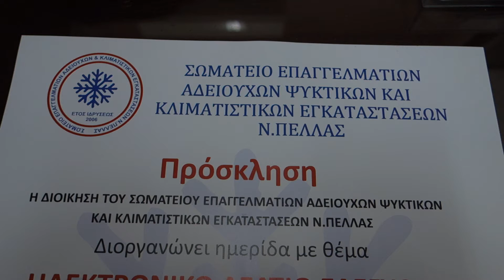ΗΜΕΡΙΔΑ ΜΕ ΘΕΜΑ: ΗΛΕΚΤΡΟΝΙΚΟ ΔΕΛΤΙΟ ΕΛΕΓΧΟΥ ΣΤΙΣ 3 ΝΟΕΜΒΡΙΟΥ 2019 ΓΙΑΝΝΙΤΣΑ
ΒΙΝΤΕΟ Αντώνης Παπαδόπουλος (ΣΥΜΒΑΙΝΕΙ ΤΩΡΑ)

Ημερίδα με θέμα: ΗΛΕΚΤΡΟΝΙΚΟ ΔΕΛΤΙΟ ΕΛΕΓΧΟΥ
ΤΗΝ ΚΥΡΙΑΚΗ 3 ΝΟΕΜΒΡΙΟΥ 2019 ΚΑΙ ΩΡΑ 18:00
ΣΤΟ ΠΝΕΥΜΑΤΙΚΌ ΚΕΝΤΡΟ (ΑΙΘ.ΝΕΩΝ)

Αφορά μια νέα ηλεκτρονική πλατφόρμα για την καταγραφή και υποβολή στοιχείων τεχνικών εργασιών για κάθε εξοπλισμό που λειτουργεί με φθοριούχα αέρια του θερμοκηπίου ή ουσίες που καταστρέφουν τη στιβάδα του όζοντος.
Σας ενημερώνουμε πως από τις 29/7/2019 ξεκίνησε επίσημα η λειτουργία της νέας ηλεκτρονικής πλατφόρμας του ΥΠΕΝ για την καταγραφή και υποβολή στοιχείων συντήρησης και τεχνικών εργασιών, του εξοπλισμού που λειτουργεί με φθοριούχα αέρια του θερμοκηπίου στα πλαίσια της κλιματικής αλλαγής που μας αφορά ΟΛΟΥΣ.
Πότε το συμπληρώνουμε, ποιοι και κάθε πότε είναι υποχρεωμένοι να το τηρούν, πρόστιμα, νομοθεσία και φθοριούχα αέρια θα είναι κάποια από τα σημαντικά θέματα.
Η συμμετοχή όλων των επαγγελματιών κρίνετε απαραίτητη, ώστε να μην υπάρχει η δικαιολογία ότι δεν γνώριζαν μιας κι εγκυμονούν πρόστιμα μεγάλα!
Σκοπός της ημερίδας είναι να ενημερωθούν όλοι οι υπόχρεοι που έχουν ψυκτικές μονάδες, ανεξαρτήτως είδους και χώρου, σε γενικού αλλά κι υγειονομικού ενδιαφέροντος όπως: Νοσοκομεία, εστιατόρια, ταβέρνες, ξενοδοχεία, καφετέριες, μανάβικα, κρεοπωλεία, δημόσια κτίρια κ.λ.π.

ΚΕΝΤΡΙΚΟΣ ΟΜΙΛΗΤΗΣ:
ΠΟΥΛΙΑΝΟΣ ΠΑΝΑΓΙΩΤΗΣ
ΠΡΟΕΔΡΟΣ ΟΜΟΣΠΟΝΔΙΑΣ
ΨΥΚΤΙΚΩΝ ΕΛΛΑΔΟΣ (ΟΨΕ)